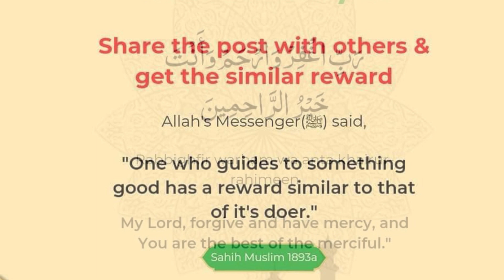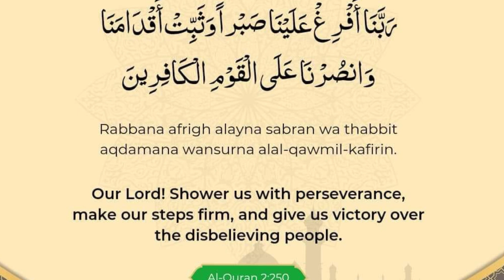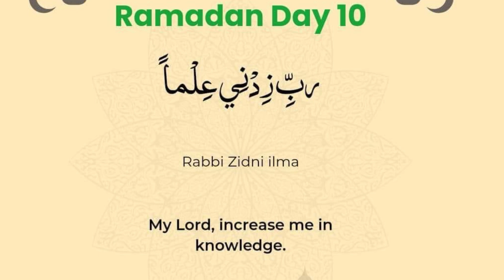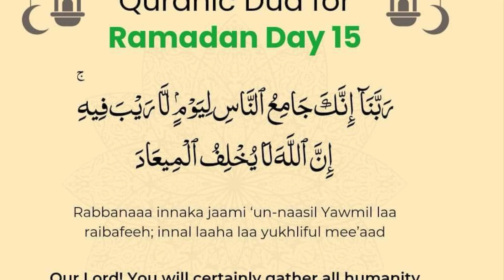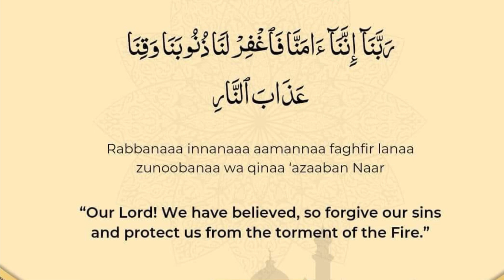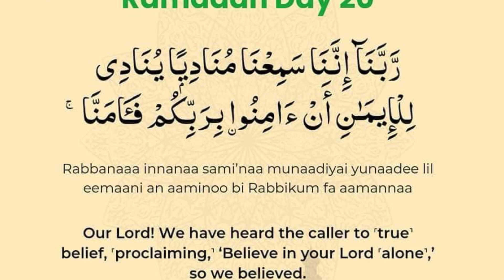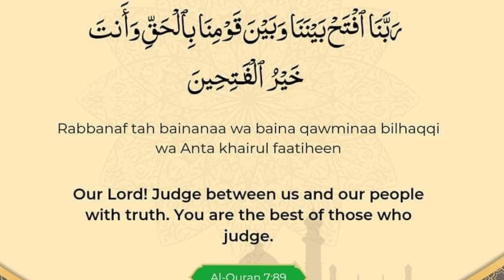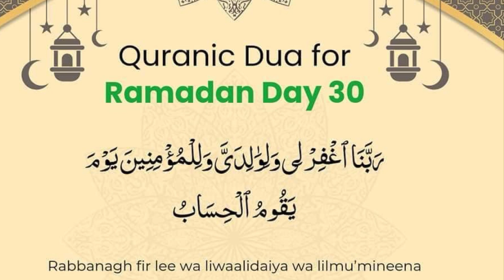Duas From The Quran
sum up few Duas from the Quran, which will be very helpful for your daily life.